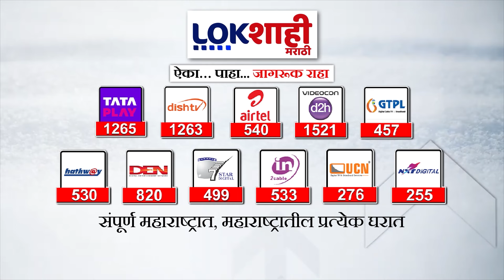Nashik robbery | नाशिकमध्ये एकाच इमारतीमध्ये 4 बंद घरात चोरी; सोन्यासह लॅपटॉप आणि साहित्य लंपास